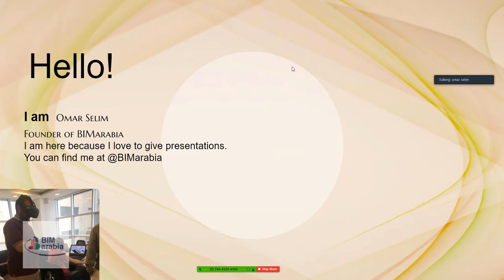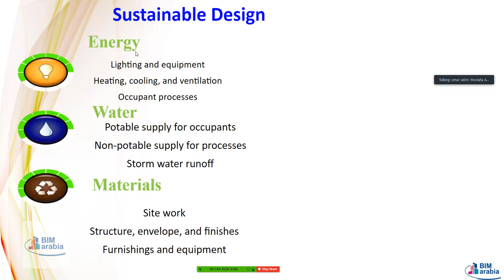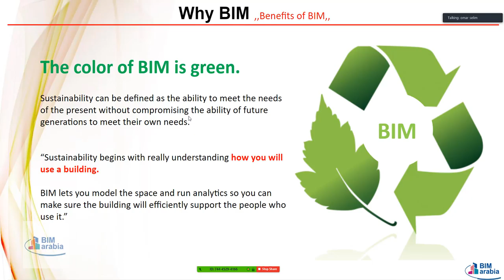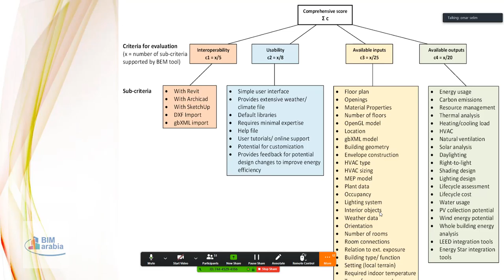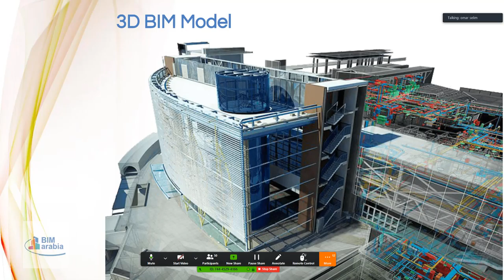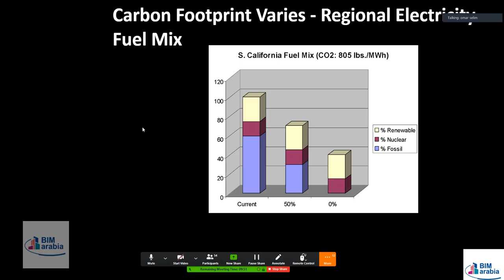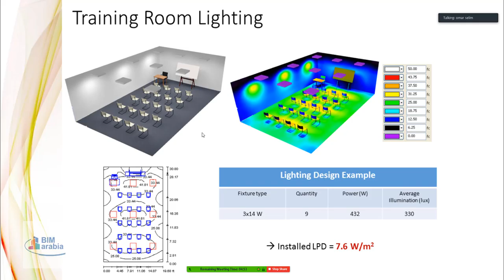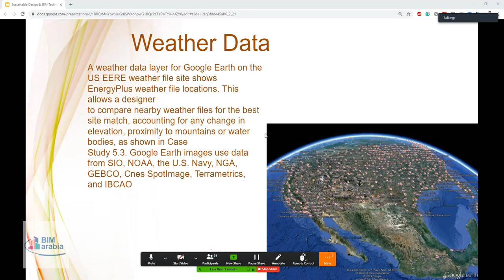محاضرة البيم و الاستدامة 1